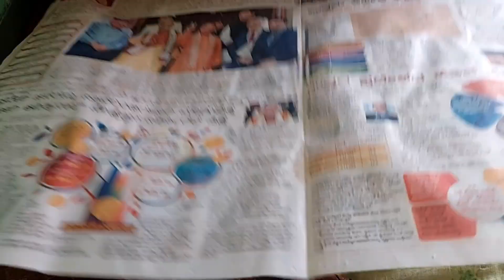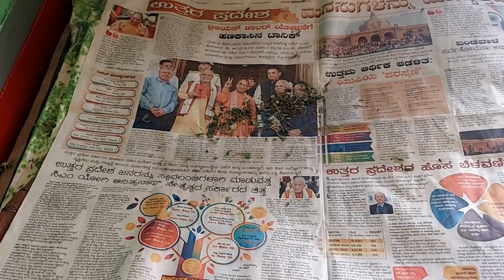ಸೊಪ್ಪಿಗೆ ಕಥೆನು ಇರುತ್ತಾ🤔/ ಹೊನಗೊನೆ ಸೊಪ್ಪಿನ ಸಾರು/ ಹೊನಗೊನೆ ಸೊಪ್ಪಿನ ಮಹತ್ವ/ಈ ಸೊಪ್ಪು ಕಣ್ಣುದೃಷ್ಟಿಗೆ ಒಳ್ಳೆಯದು